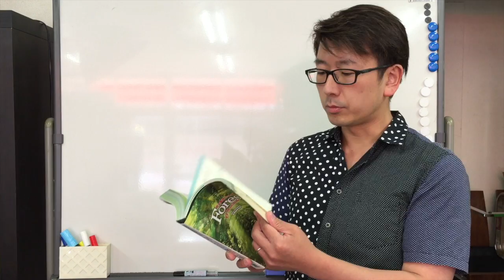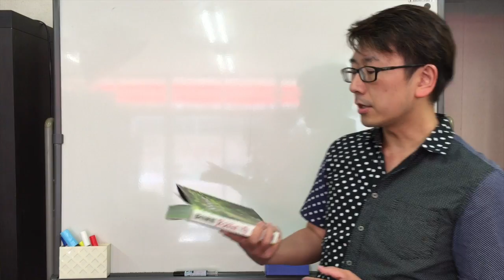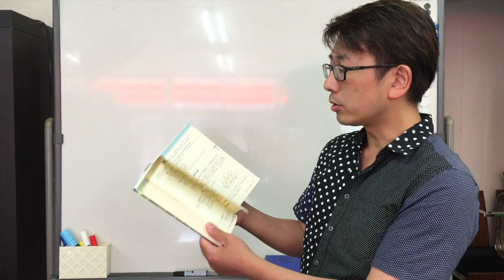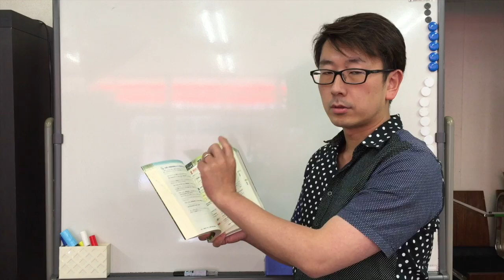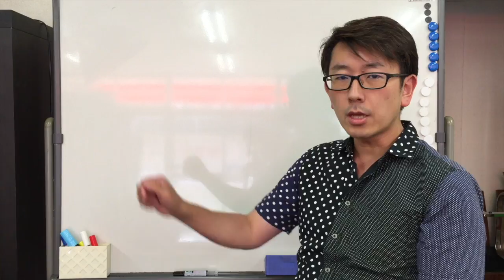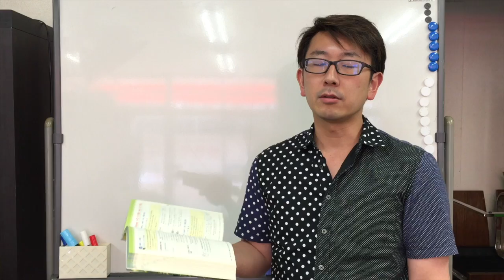英語『フォレスト』はぶっちゃけ使えるか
『総合英語フォレスト』との付き合い方を一緒に考えよう

あなたは英語の参考書は何を使っていますか？もしフォレストを使っているならお役立てるかも知れません。この参考書の特徴(?)を知って、自分色に染め上げていきましょう。